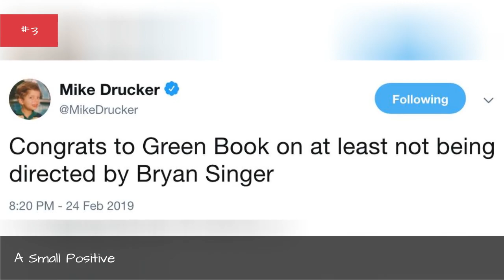The Internet Reacts To 'Green Book'S Controversial Best Picture Win ➊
Green Book had a pretty rocky awards season. Despite mostly positive reviews by critics, the film was marred with controversy after controversy. None of them stopped the Peter Farrelly-directed film from being nominated for an Oscar. Even when that happened, most prognostictors thought -or hoped -that the Academy wouldn't choose it as 2019's Best Film winner. The Oscars proved that's exactly how the Academy saw the film, however, and Twitter was immediately abuzz with shock. These represent a sampling of the internet'sreactionto Green Book's Oscar win.

0:00 - Intro
0:00:08 - A Bad Twist
0:00:15 - Spike Lee Was Not Happy
0:00:22 - It Had A 'White Savior' Complex
0:00:29 - Were There No Other Options?
0:00:36 - A Small Positive
0:00:43 - Maybe There's Another Mistake
0:00:50 - The Win Proved Anything Is Possible